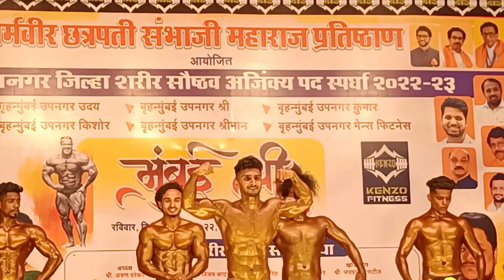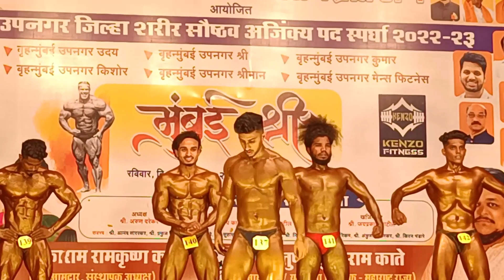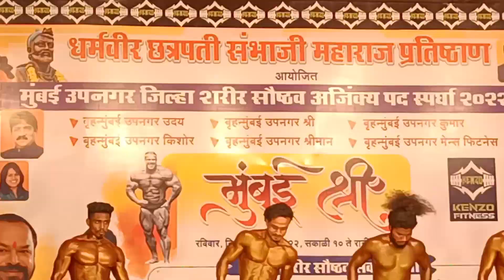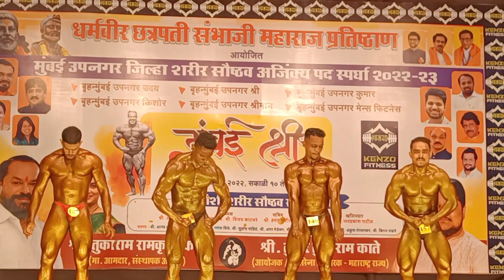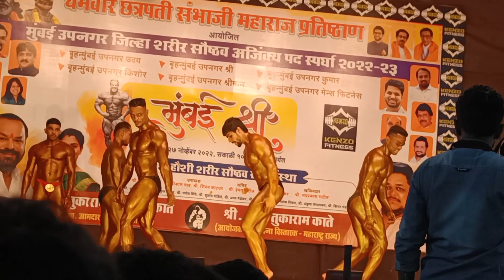Mumbai Shree 2022 , Men Physique Overall | Mumbai Shree 2022 IBBFF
Mumbai Shree November 2022 Competition